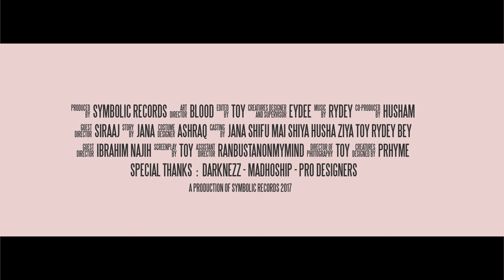Hae Hae - Bey, Toy, Ziya & Rydey (OFFICIAL MUSIC VIDEO)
MyTones: 30758
ReethiTunes: 20749